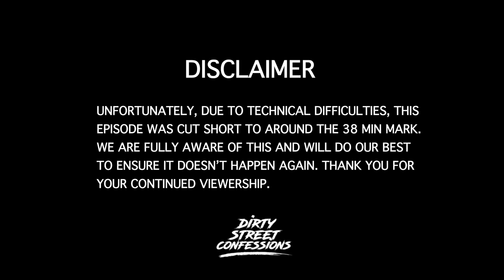EP.64 - AND WE'RE BACK FT. DAMNHOMIE | DIRTY STREET CONFESSIONS